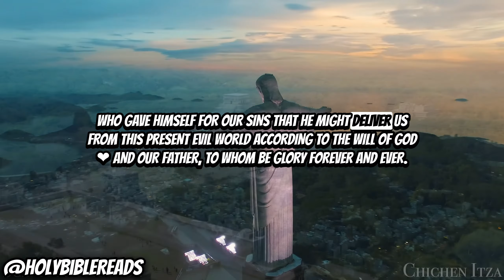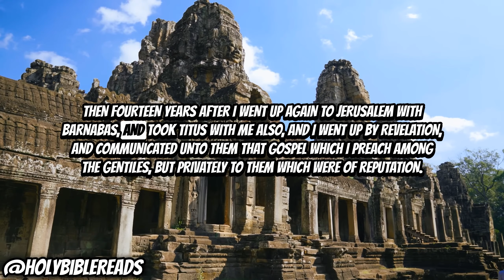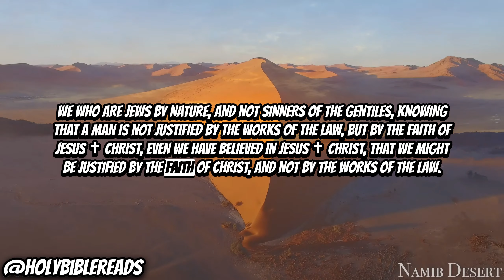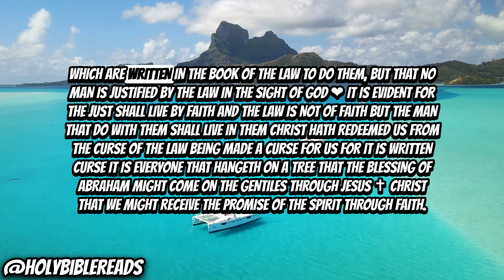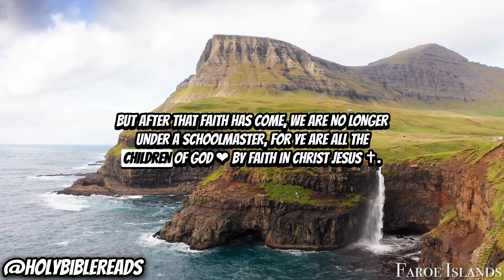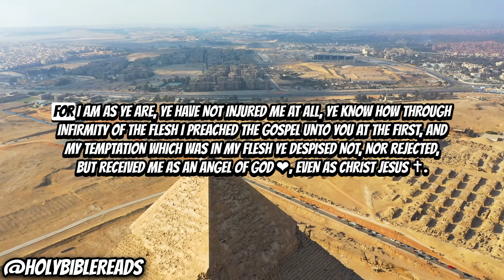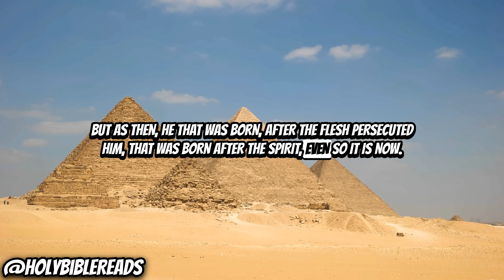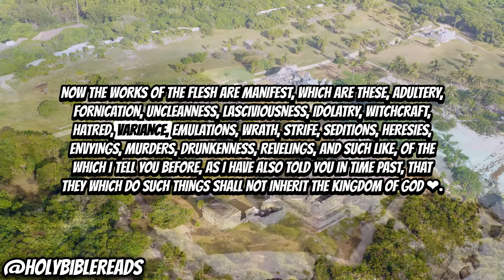Holy Bible Letter To Galatians - Piano Worship Music - Ai Morgan Freeman KJV Gospel Audio Book Reads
✝️ God Bless everyone who was lead to this channel Amen ✝️

✅ The Music in this video is under the Youtube Creator License ✅